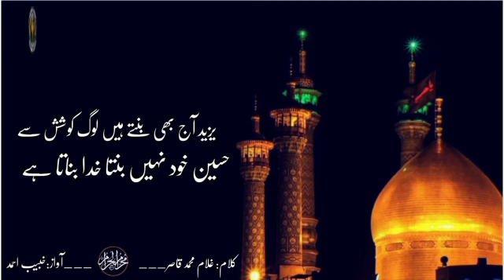Gulam Muhammad Qasir | Manqbat ~ Salam | حسین خود نہیں بنتا خدا بناتا ہے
Kalam (Manqbat): Hussain Khud Nahe Banta Khuda Banata Hei
 (حسین خود نہیں بنتا خدا بناتا ہے)
Poet: Gulam Muhammad Qasir
Recitation: Khubaib Ahmad
Editor: Mahnoor Malik Maham